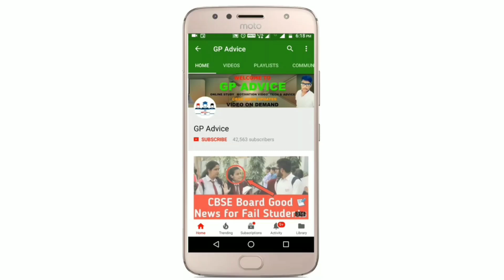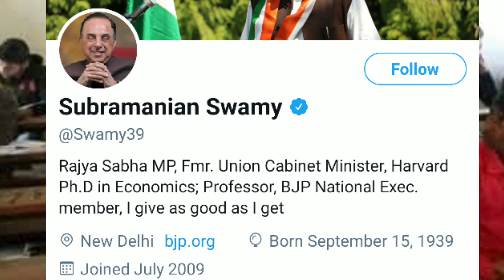CBSE Latest News , Cbse Big News |CBSE Class 12 Exam Cancel करवाने का सही तरीका |Good News😍